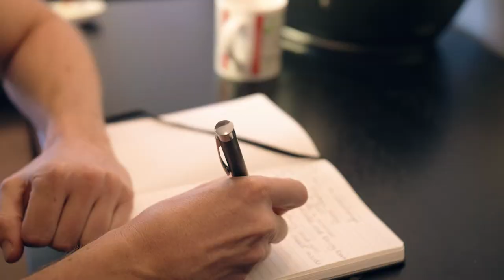Tom Harwood Self Portrait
Me and Tom Harwood (Actor in this video) made a motivation video. I told him about the idea, and that it would be a narration motivational type of short. He was keen and he went ahead and wrote the narration you're listening to.